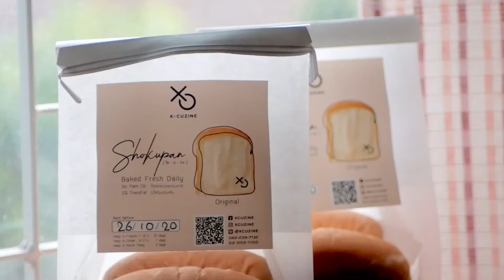ขนมปัง Ｓｈｏｋｕｐａｎ 威円ジ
จากร้าน Seen Bangkok สาย2